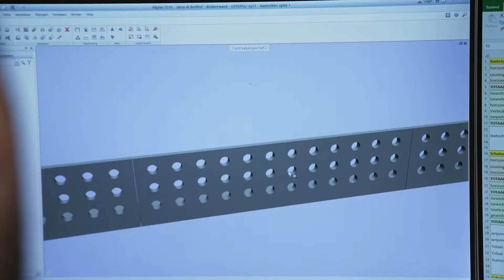Bosch Beton bio-keerwand draagt positief bij aan biodiversiteit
Met de juiste beplanting en de aanwezige insectenhotels krijgt de anders grijze betonnen wand een levendig groen uiterlijk. Daardoor is de bio-keerwand een goede toepassing voor bijvoorbeeld tuin en park. Maar past ook in een architectonisch ontwerp binnen de duurzame gebiedsontwikkeling of een kunstwerk zoals een ecoduct. Naast een CO2-besparing draagt de bio-keerwand ook positief bij aan de biodiversiteit.
De ontwikkeling van deze innovatieve bio-keerwand kwam tot stand in samenwerking met MVO Nederland, betonproducent Bosch Beton, hovenier Janse & Berkhof Tuinen en advies- en ingenieursbureau idverde (voorheen BTL Advies).